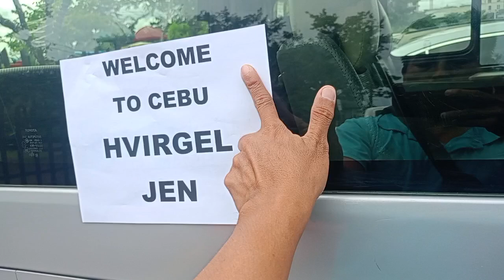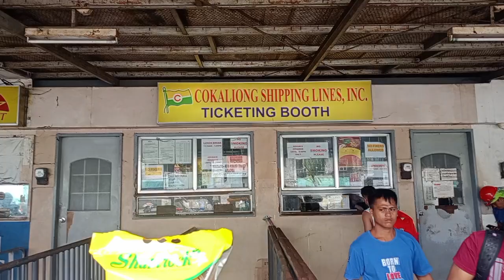PORT AREA CEBU CITY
Port area was located at Cebu city near port San Pedro  Cebu Philippines